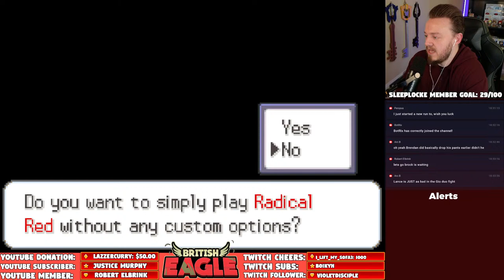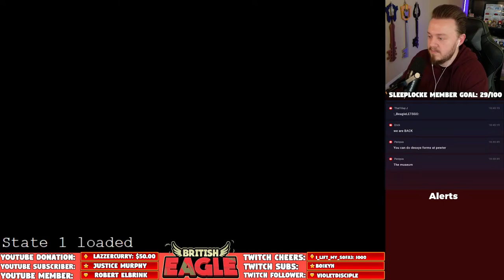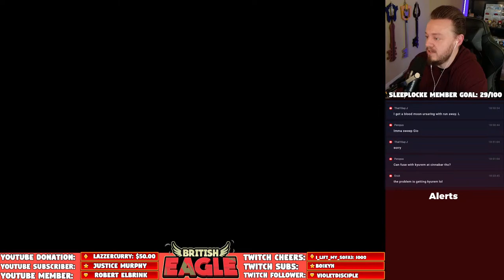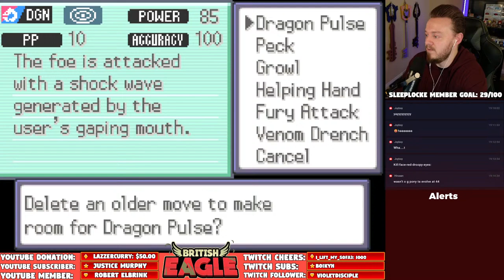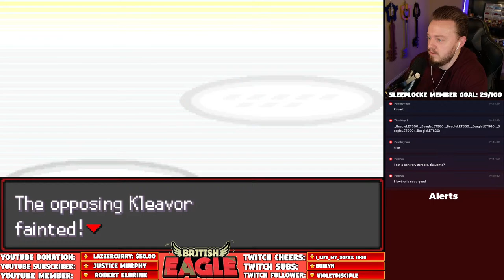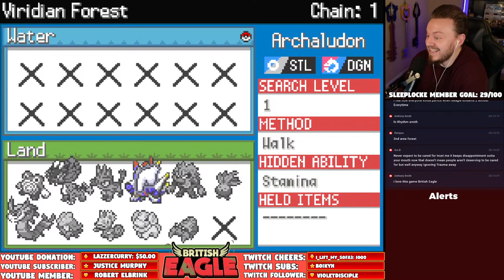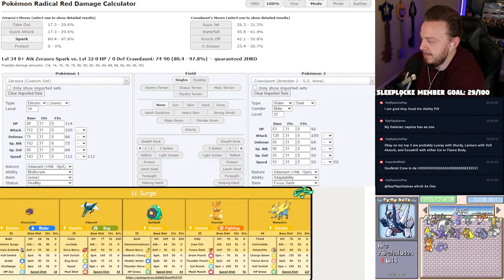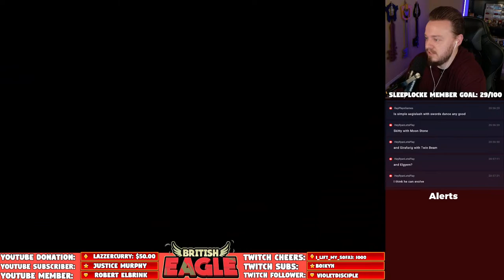Playing as Pokémon Trainer Serena in Radical Red! - Pokémon Radical Red V 4.1 Randomized Nuzlocke